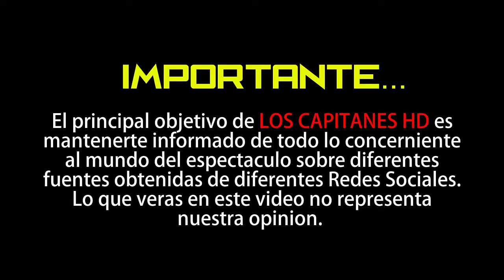RP hace enojar a Sylvia Pasquel al darle pastel con forma de mi3mbr0 masculino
Sylvia decidió pasar su cumpleaños rodeada de sus seres queridos.

El pasado 13 de octubre Sylvia Pasquel se puso de manteles largos debido a su cumpleaños, lamentablemente, antes de que todo fuera amor y risas la hicieron enojar, pues le regalaron un pastel con la forma de mi3mbr0 masculino.